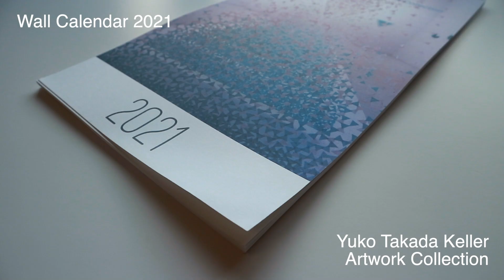Wall Calendar 2021 - Yuko Takada Keller Artwork Collection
We have a series of the Artists Collection co-operate with Yuko Takada Keller, Japanese artist living in Denmark.
This Wall Calendar is one of Yuko's collections, you can enjoy her work scene on your wall month by month.
（End of Sale)